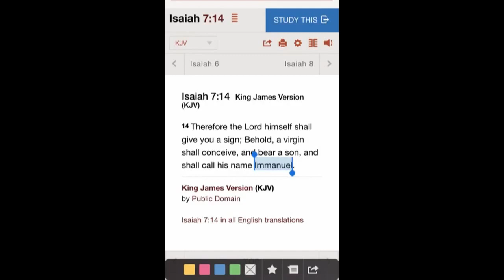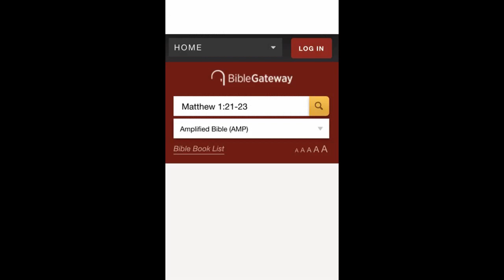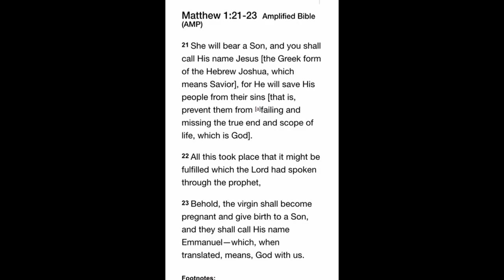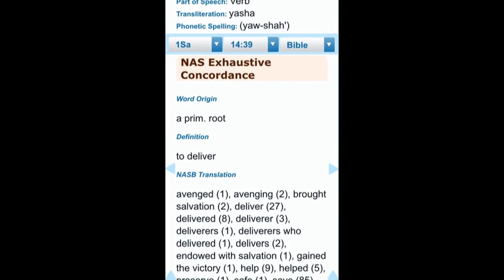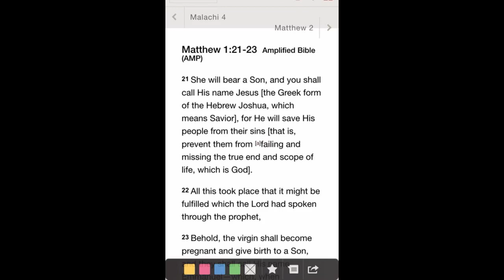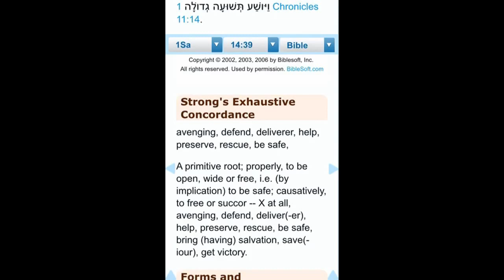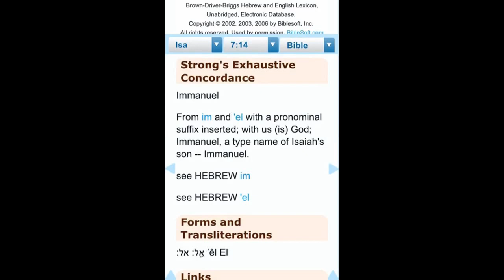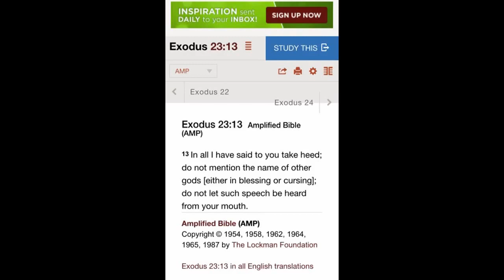Yasha Emmanuel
The name of Mashiach according to Prophecy and Scripture

Isaiah 7:14